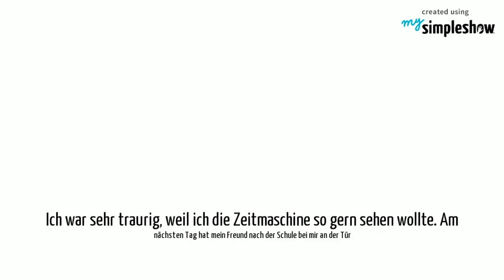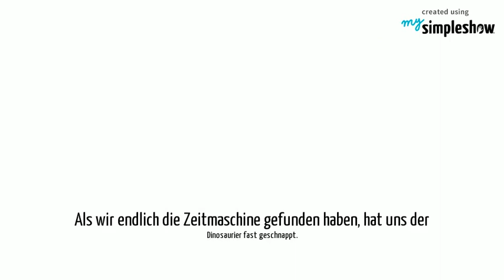Zeitmaschine unter dem Bett_Teil 2 von Anna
Hier folgt die Fortsetzung der Geschichte " Zeitmaschine unter dem Bett"  von Anna!
 Zum 6. Videowettbewerb
" Gesehen! Gefilmt! Gelernt!" Ungarn
Deutschlehrer Károly Novák